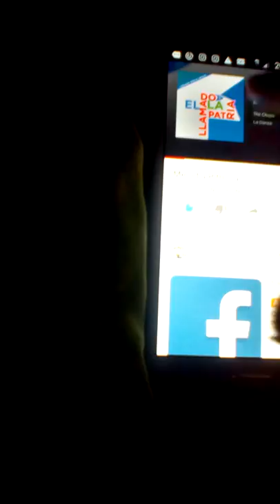Autistic Adult Happily Stimming To Music 🎶 💓 😍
( Mon Dec 10th, 2018 ) ( DISCLAIMER I DON'T OWN THE MUSIC IN THIS VIDEO ) With My MILD AUTISM there ARE Times when CERTAIN SONG'S that are CATCHY , and when I LISTEN to THEM. I JUST BEGIN to STIM, and I'm USUALLY HAPPY IN MY OWN AUTISTIC WORLD WHEN DOING SO.. And I WILL LISTEN to The SAME SONG OVER and Over Again, If YOU Have QUESTIONS or COMMENTS PLEASE FEEL FREE TO ADD them Down Below, And PLEASE, SUBSCRIBE, TO MY YOUTUBE CHANNEL HERE. I Hope YOU CAN understand ME and MY AUTISM a Little MORE Through THIS VIDEO that I MADE . I hope you all enjoy it.